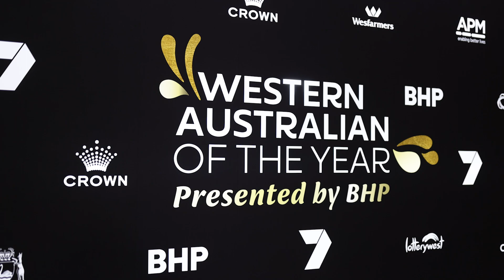Awards Night 2024 V3